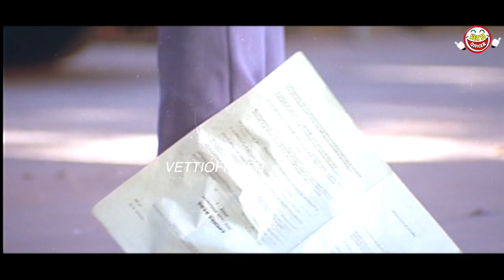தண்ணிக்குள்ள காத்த விட்டா வெளிய தெரியாமயா போகும்!!! - விவேக் சூப்பர் காமெடி